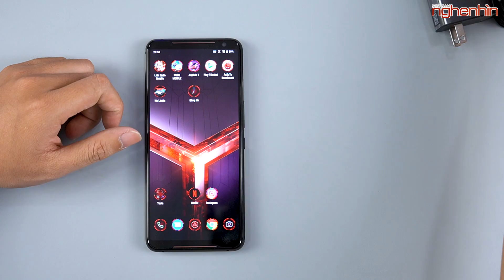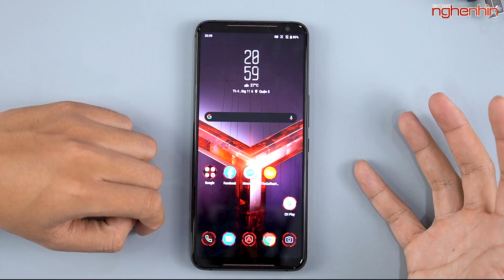Mở hộp so sánh ROG Phone 2 quốc tế và ROG Phone 2 xách tay, khác biệt ở chỗ nào?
Có nhiều yếu tố để làm cho ROG Phone 2 đến từ Asus trở thành một chiếc máy chơi game tuyệt vời cho game thủ. Trong video này mình sẽ mở hộp hai phiên bản ROG Phone 2 này để anh em có thể cân nhắc nếu muốn sở hữu cho mình một chiếc gaming phone nhé.